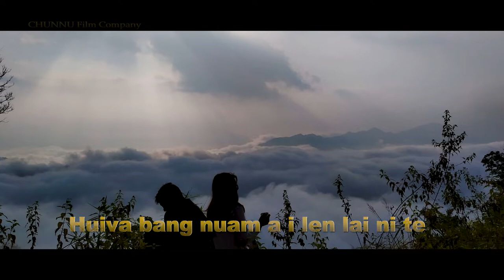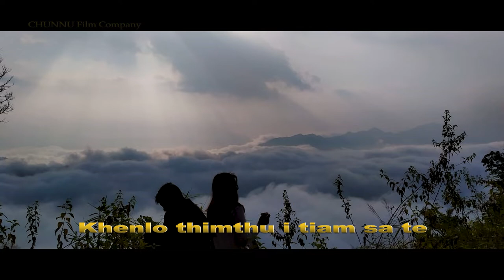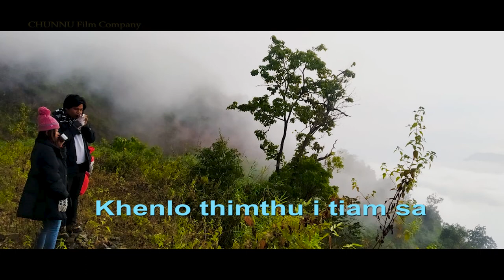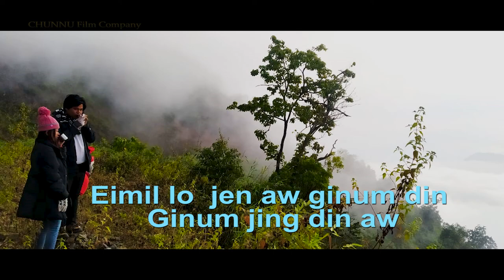KINEPNA song Suilung a awi na em | Track &Lyrics